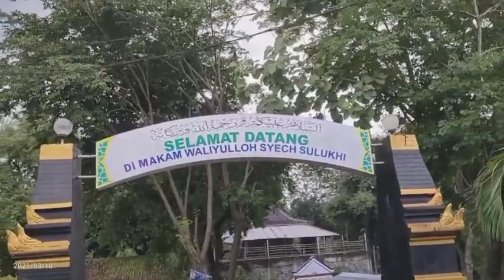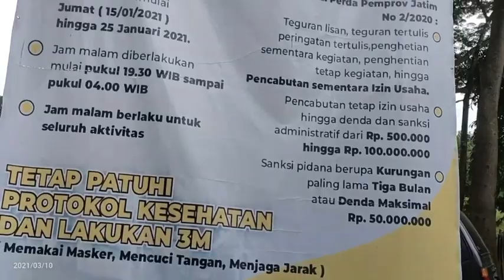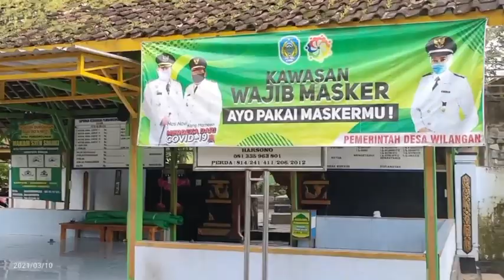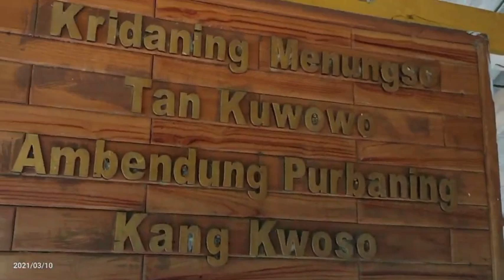Menyebarkan Agama Lewat Suluk